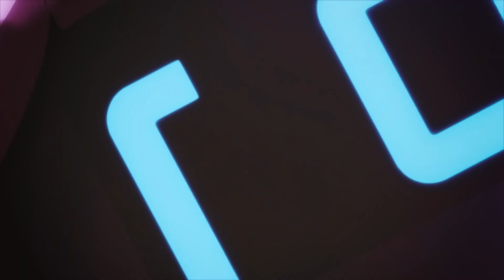Top 10 Anime Where MC Is Betrayed For Being Weak, But Comes Back Overpowered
Top 10 Anime Where MC Is Betrayed For Being Weak, But Returns Overpowered